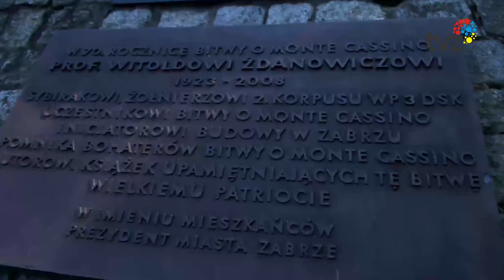80. ROCZNICA BITWY POD MONTE CASSINO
W Zabrzu odbyły się uroczystości upamiętniające  80. rocznicą zwycięskiej bitwy o Monte Cassino.